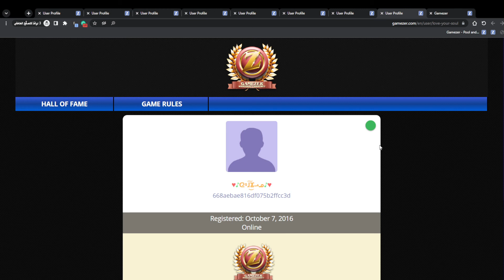Gamezer Chess ➽-ＬＩＮＫ-➤Vs ♥♪ᘓˢɺ͜͠Ϫمـᓄ♪♥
Gamezer.com
UserID: 668aebae816df075b2ffcc3d